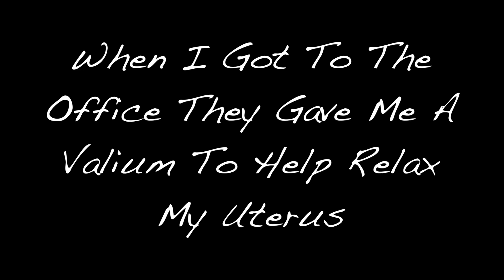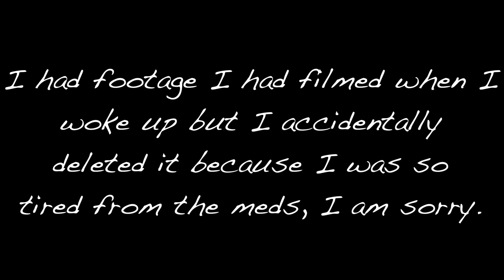HERE WE GO!!! IVF EMBRYO TRANSFER DAY